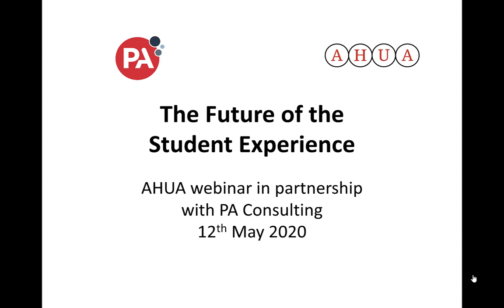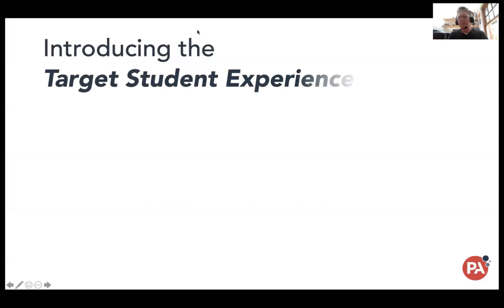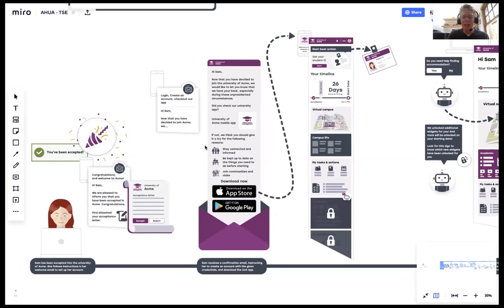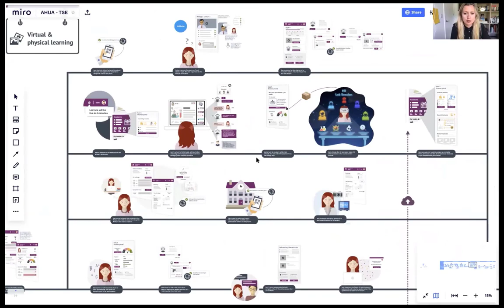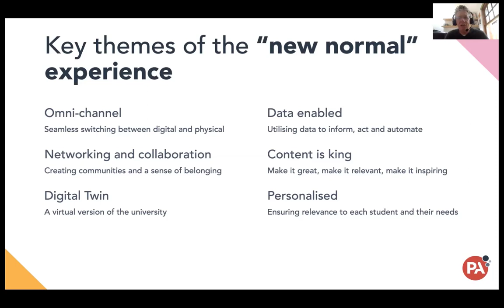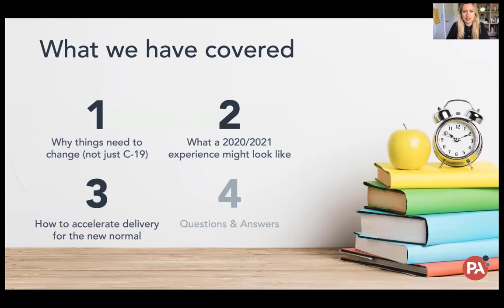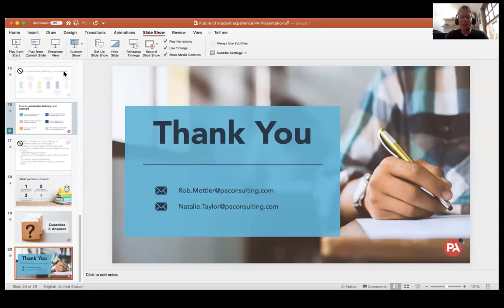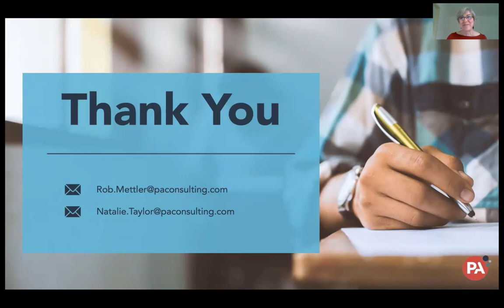The Future of the Student Experience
AHUA and PA Consulting Webinar, 12 May 2020.